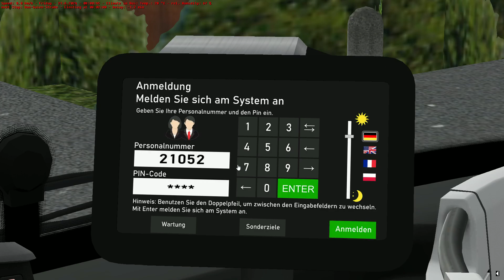Omsi 2 - Gerolstein - Line C - MAN New Lion's City 12C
Manufacturer:MAN
Type:New Lion's City 12C
Engine:MAN D1566 LOH 228kW 310HP
Gearbox:Voith Diwa D864.6
Capacity:85 Passengers
Line:C Von Galen Str. - Juliusturm